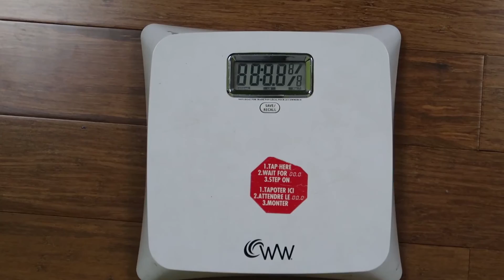Can dogs drink juice | Day 16 of 100 Day Juice Fast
On January 1st 2017 I started my 100 Day Juice Fast. Today is my 15th Day of 100 Day juice fast. I lost a lot of weight.

Equipment used:
Canon G7X
Juice Fast
#100 Day Juice Fast
#100 Day Juice Fast Before and After